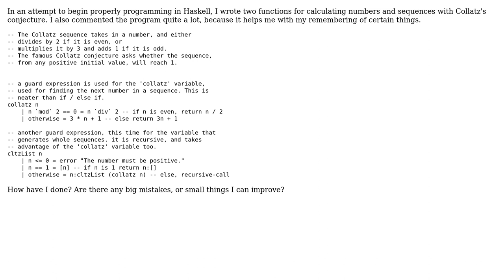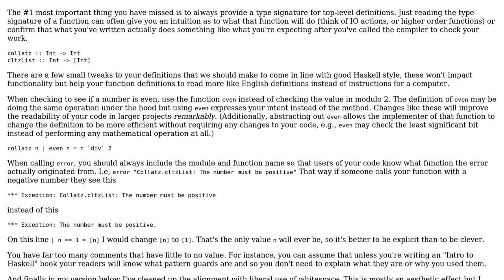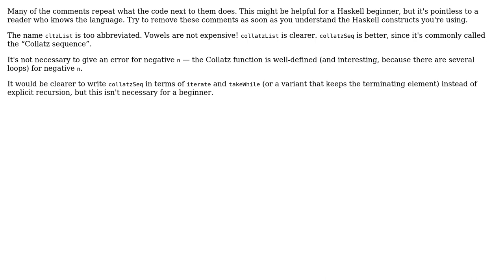Code Review: Haskell Collatz Conjecture (2 Solutions!!)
Code Review: Haskell Collatz Conjecture

With thanks & praise to God, and with thanks to the many people who have made this project possible! | Content (except music & images) licensed under CC BY-SA | Music | Images & others | With thanks to user joshhartigan user bisserlis user Anonymous and the Stack Exchange Network Trademarks are property of their respective owners. You are responsible for your own actions.